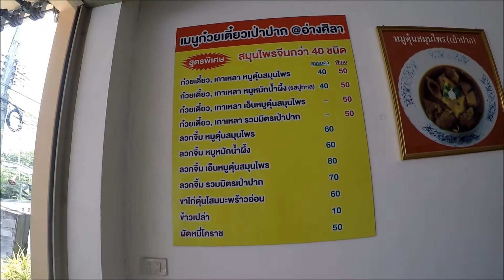ก๋วยเตี๋ยวเป่าปาก Noodle Boat Mouth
วันนี้มานั่งกินก๋วยเตี๋ยวเป่าปาก ซึ่งเป็นก๋วยเตี๋ยวน้ำตกเป่าปาก ที่ชลบุรี เส้นทางมุ่งหน้าไปอ่างศิลาก่อนถึงโรงพยาบาลเอกชล2 รสชาติอร่อยครับ มีขนมหวานกินด้วย ราคาไม่แพง...ลองดู

「 ทิดนุ้ย อีสานอินดี้™ ชีวิตอิสระของคนคิดบวก 」

✪ ขอบคุณทุกคอมเม้นท์
✪ ขอบคุณทุกการแชร์

「 เป็นกำลังแรงใจให้ลูกหลานคนอีสาน แหน่เด้อครับ ถือซาหว่า เป็นลูกในบ้าน หว่านในสวน ใกล้ไกลกะอย่าลืมกันครับ 」

「 แจ้งการรับชม Clip VDO ใหม่ๆ กดรูปกระดิ่งมุมขวาบน 」

「 ชมหลากหลาย Life Style ทิดนุ้ยอีสานอินดี้ คลิ๊ก Link ด้านล่าง 」